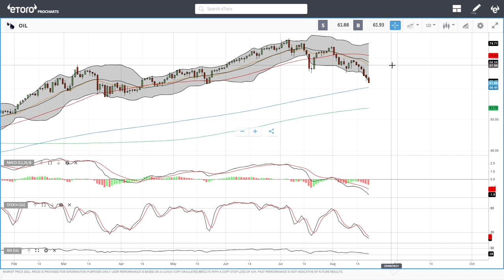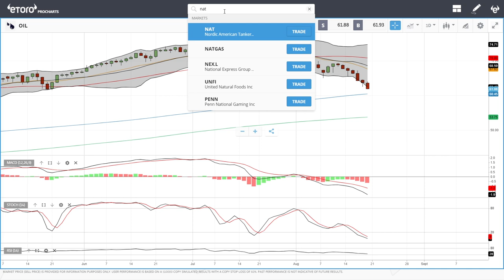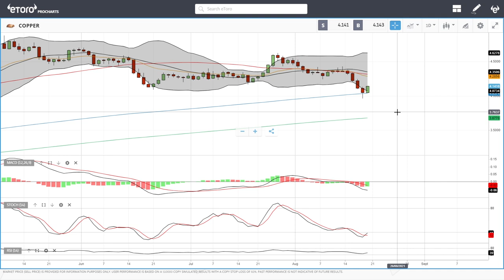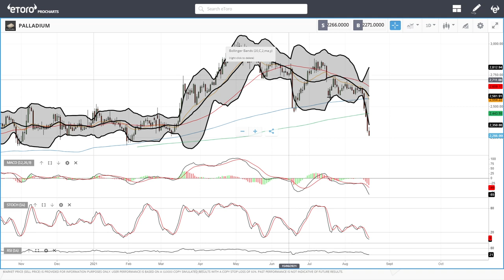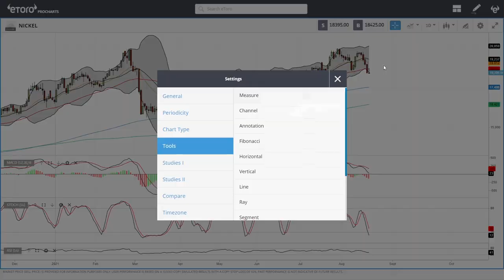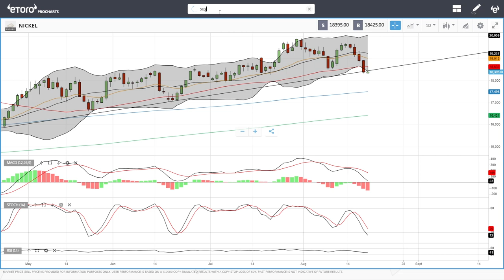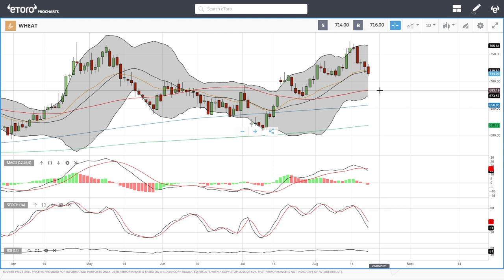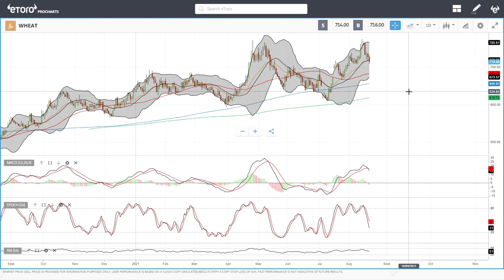WTI Oil, Natural Gas, copper, gold, silver, platinum, palladium etc. forecast for August 23, 2021